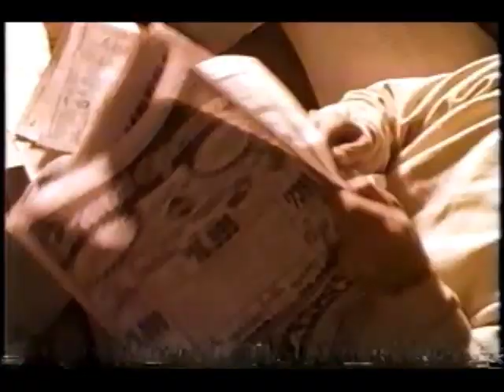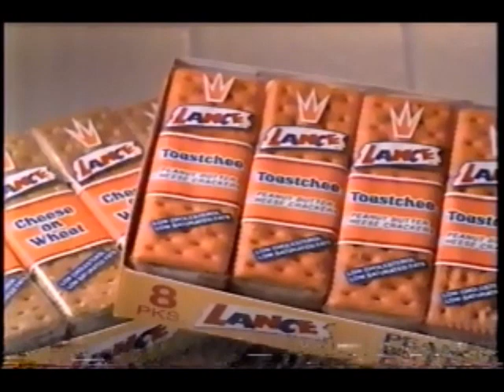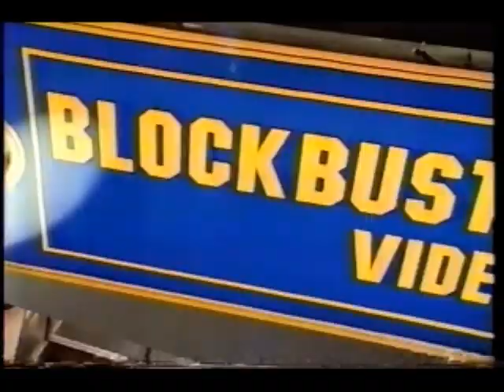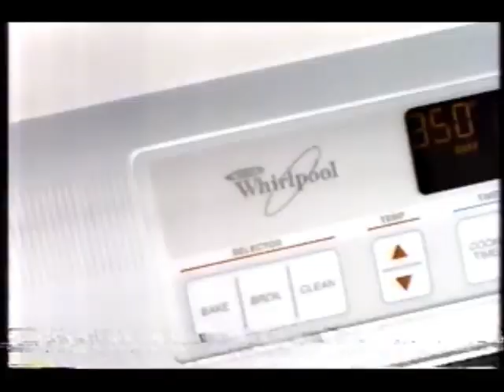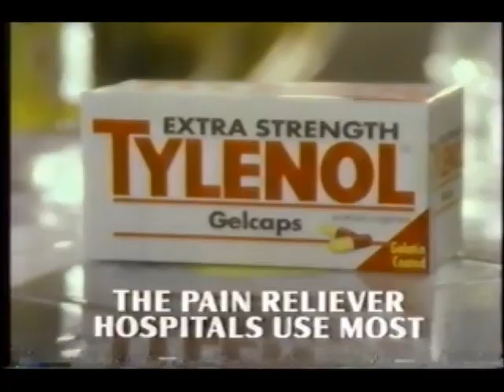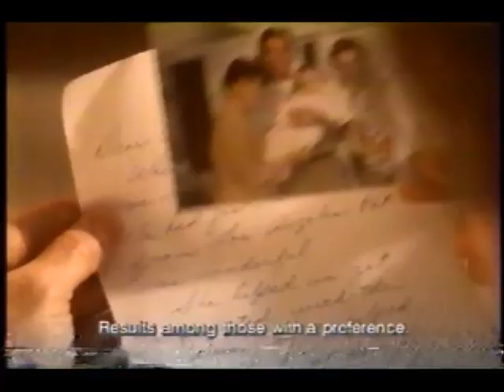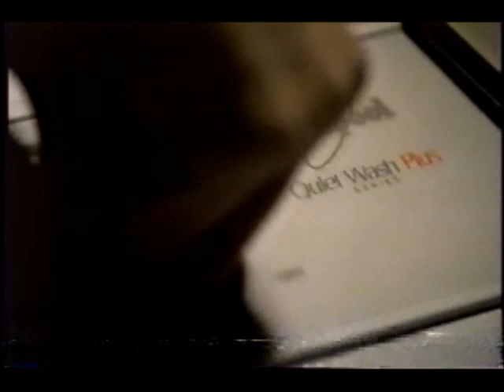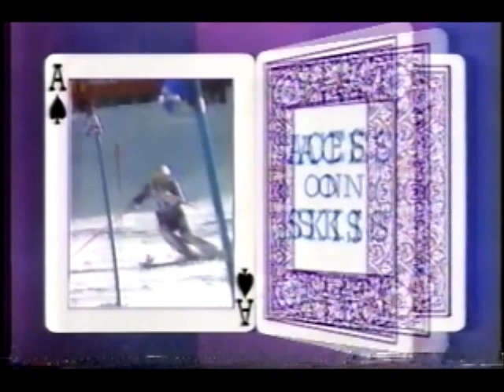February 11, 1993 commercials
Taken from Jeopardy! and Matlock.

1. Matlock promo
2. Circuit City
3. Ted Britt Ford (Fairfax, VA)
4. Virginia Lottery Pick 3/Pick 4 drawings
5. WJLA News 7 at 11 promo bumper
6. Toyota
7. (same as #2)
8. Peoples Drug
9. Buick Regal
10. Bill's Carpet
11. Lance sandwich crackers
12. Homeward Bound: The Incredible Journey movie trailer
13. Sears Brand Central
14. Campbell's Hearty Vegetable with Pasta soup
15. Blockbuster Video
16. Virginia Lottery Cash 5 game
17. Mitsubishi Eclipse
18. The Temp trailer
19. Giorgio Beverly Hills Red at Hecht's
20. Ross
21. WJLA News 7 update
22. %?&$!* Parking on WJLA News 7 at 11 promo bumper
23. Tysons Corner Center Mall
24. Love Field trailer (small part)
25. Matlock up next teaser (small part)
26. Whirlpool
27. American Plastics Council
28. Tylenol
29. Ultra Slim-Fast
30. The Commish promo
31. ABC News 20/20 promo
32. Pontiac Grand Am
33. Jet-Dry
34. Tidy Cat
35. Funny Farm promo
36. Matlock mid-show bumper
37. America's Funniest Home Videos/America's Funniest People promos
38. Ford Ranger
39. KFC
40. Another WJLA News 7 at 11 promo bumper
41. Matlock commercial return bumper
42. Century 21 real estate
43. Red Lobster
44. H&R Block
45. Another Whirpool
46. Little Debbie
47. Dick Tracy/Ordeal In The Arctic/Driving Miss Daisy promos
48. Matlock final commercial bumper
49. Smucker's Cherry Preserve
50. Sleepinal
51. Aspercreme
52. Sommersby trailer
53. Jack's Place promo
54. ABC's Wide World of Sports promo